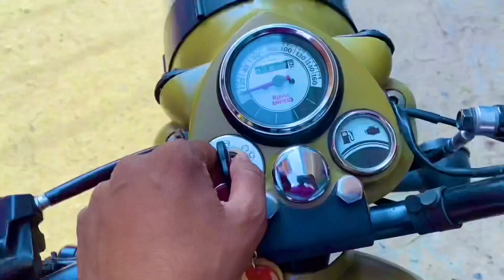bike 🏍 per SO gayi Aliza ?😲